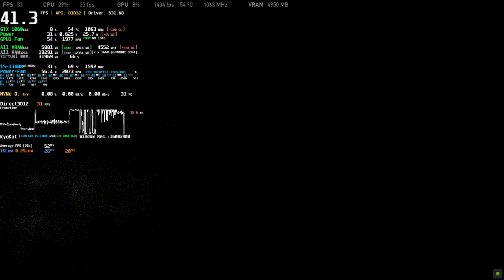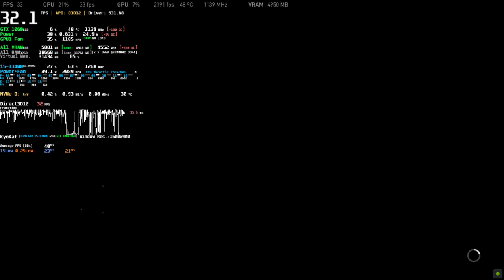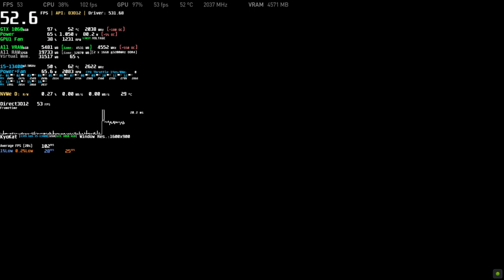PC The Last of Us Part 1 v 1.0.4.0 Build Update Performance Patch 26 April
(Comparison video New Patch 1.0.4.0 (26 April Update)
A patch for The Last of Us Part I is now live. This update includes framerate optimization, graphical and texture fidelity, crash fixes, and more. We will be releasing additional CPU optimization, framerate and texture fidelity improvements in upcoming patches.

Optimized CPU and GPU use throughout the game
Improved texture fidelity and resolution on in-game Low and Medium settings
Improved graphical fidelity on the in-game Low graphics preset, particularly water surfaces no longer appear black
Fixed a crash that may occur during shader building
Fixed a crash that may occur when quitting to the Main Menu
Fixed a crash that may occur when dying after combat
Fixed an issue where, on first boot, players may experience longer wait times to load into the game
Added an option for players to lock and unlock performance stats simultaneously in the HUD menu (Options - HUD)
Added descriptions in the Graphics menus to better explain when certain settings may affect another (Options - Display)
Added a Texture Streaming Rate setting (Graphics - Texture Settings)
Fixed an issue where skipping cutscenes during a critical load may cause the game to hang
Fixed an issue where the shader load warning did not appear while relaunching the game
Updated the VRAM bar to more accurately display the OS+Apps usage
Fixed an issue where the Screen Reader read values for locked settings which may imply those same locked setting were active
Fixed an issue where aiming downward while using keyboard and mouse (KBM) may increase camera sensitivity
Refined the handling of certain commands that are assigned the same KBM keybinding
Corrected Brazilian Portuguese, Croatian, Dutch, Finnish, French, Greek, Hungarian, LATAM Spanish, Spanish, Thai, and Traditional Chinese translations for multiple menu options
[Ultrawide Displays] Corrected the Rangefinder reticle position for the bow

AMD
Fixed a crash that may occur on AMD CPUs with affinity limited to X3D cores
Fixed an issue where textures may render incorrectly on AMD GPUs

Steam
Fixed an issue where the “It Can't Be For Nothing” achievement did not trigger, despite acquiring all other achievements

Steam Deck
Fixed an issue on Steam Deck where resetting Display settings to Default no longer enabled AMD FSR 2 (Options - Display)

GTX 1060 6GB | i5-13400 Benchmark * Performance Test 60 FPS 1080p Medium Graphics | Steam
Game: The Last of Us™ Part I PC Gameplay
Max FPS: Unlimited

00:00 Settings
01:14 Medium Preset
07:10 Low Preset

+ CPU: Intel Core 13th Gen i5-13400 @ 2.5GHz (Turbo 4.6GHz) (new Cooler 95wTDP [still not good enough] - Limited by 90º)
+ RAM: 32,0GB (2x16) DDR4 - Dual-Channel @ 3200MHz
+ Games SSD NVMe R/W: 3.400 MB/s  3.000 MB/s
+ System: Windows 10
+ Monitor: VG32VQ1B Gamer Asus TUF 31.5', 165 Hz, 2K QHD

+ MSI Afterburner + Rivatuner Statistics Server + CapFrameX + Aida64 + HWiNFO FPS Overlay Benchmark